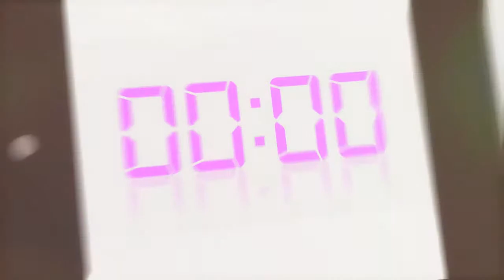3083_Sony Smartwatch Commercials_TV ads